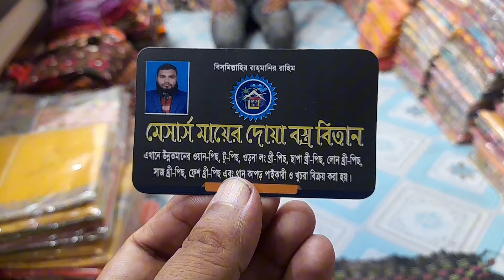নামি দামি সব থ্রি পিছ কিনুন পানির দামে | এতো কমদাম ভাবাই যায়না | wholesale three piece market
দোকানঃ-মেসার্স মায়েরদোয়া বস্ত্র বিতান

প্রোপাইটরঃ-মোঃ স্বাধীন

ঠিকানাঃ-ওকে মার্কেট মাধবদী পুরাতন বাস স্ট্যান্ড নরসিংদী